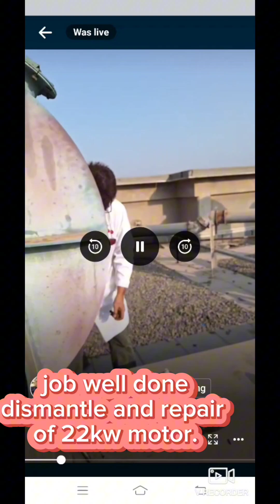22kw motor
dismantle and repair of 22kw motor for exhaust fan,